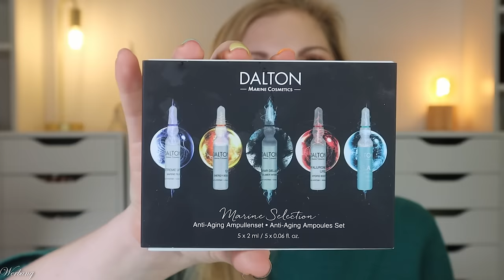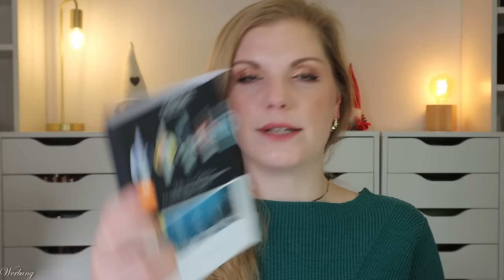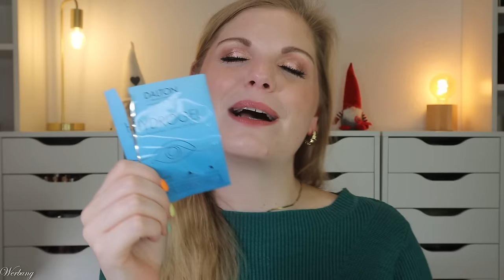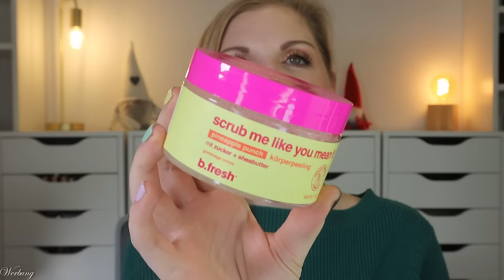AUFGEBRAUCHT & PLATT GEMACHT 🚮 meine Beauty TOPs & FLOPs Oktober 2024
Heute zeige ich euch die gesammelten bzw. geleerten Produkte aus september und oktober #2024 .

Londa Haaröl

Mit dem Code CLAUDISWELT15 (*)
oder CLAUDISWELT10 (*) auf sonstigen Sale
Nabla Brow Divine - Venus (P,*)
Nabla Re-Generation Concealer - Light Ivory (P,*)

Liebe Grüße
Claudi